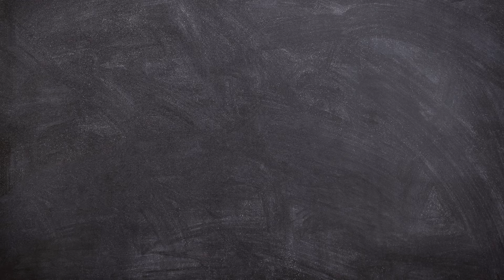Mega Minions All Characters Drawing Tutorial | How to Draw Despicable Me 4 Characters | Part 4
Hello Friends!
Now we will learn Mega Minions All Characters Drawing Tutorial Very Easy Step by Step.

This video is perfect for those of you who want to start learning to draw. How to Draw Despicable Me 4 Characters and Coloring Pages with Arshaka Drawing.